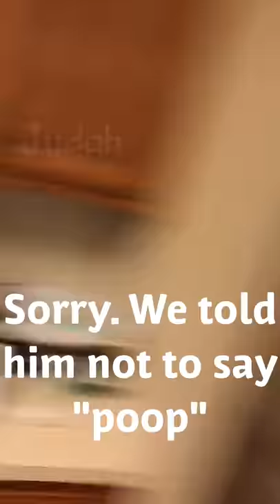Mystery of the Missing Ice Cream